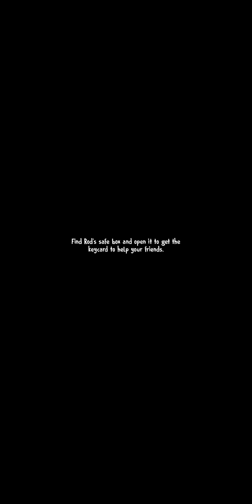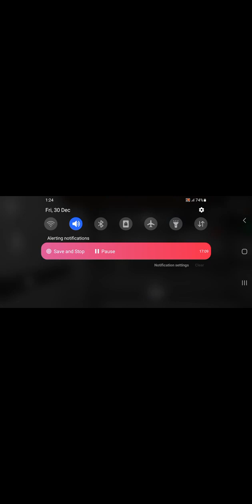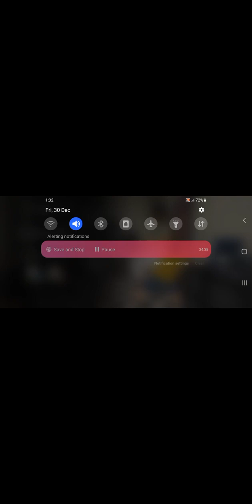Can I rescue me and lis. Ice scream 7 gameplay.